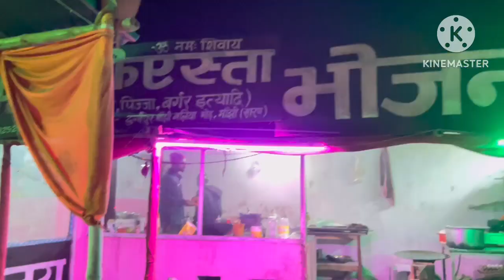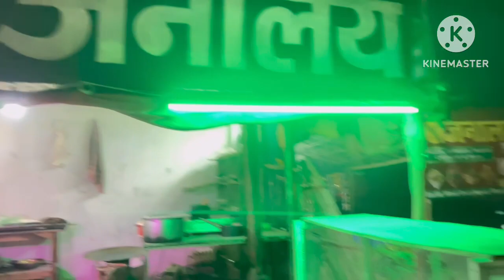My haunted road journey at night